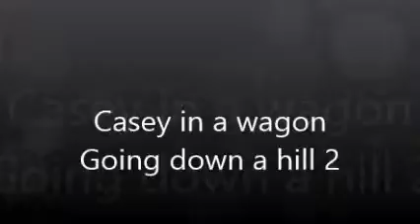Casey in a wagon Going down a hill 2